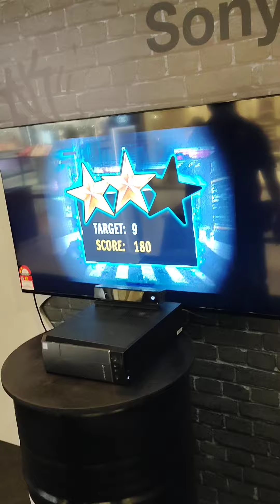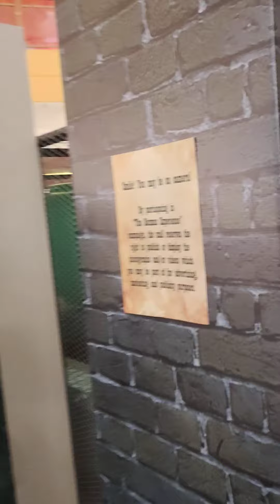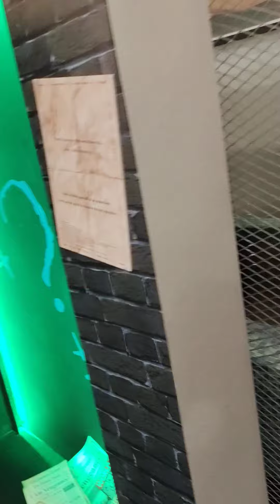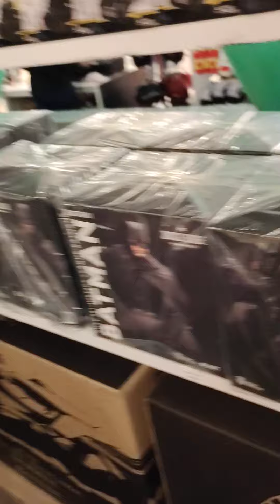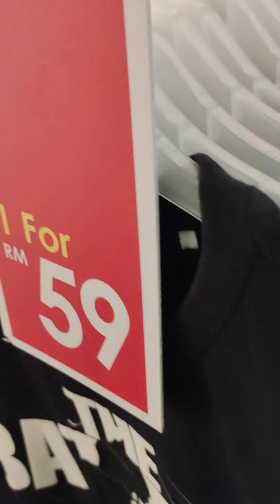The Batman Movie Expo 2022 March 1-20 the Sunway Pyramid